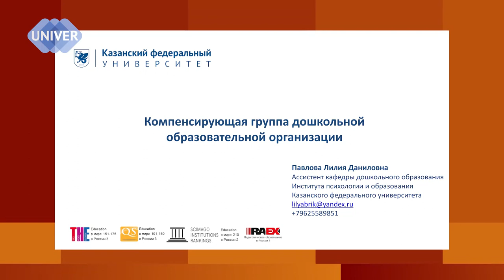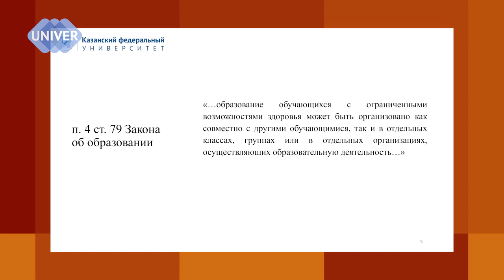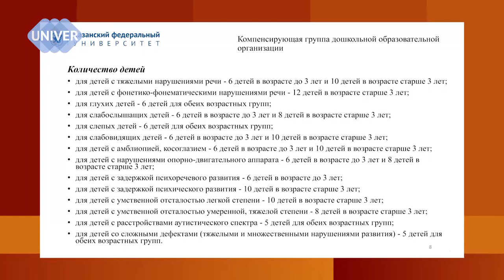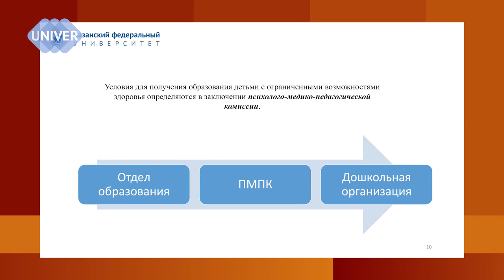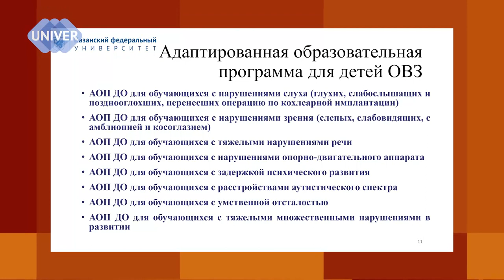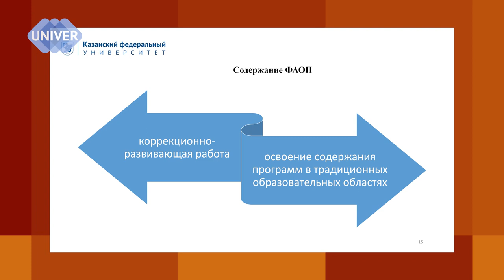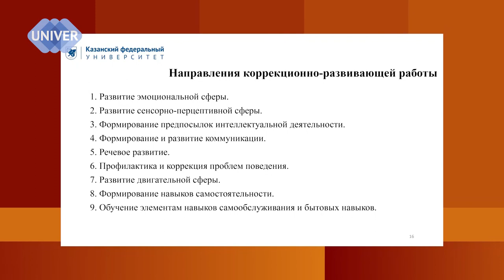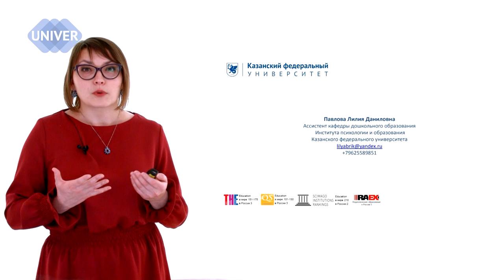Ребенок с ОВЗ собирается в школу: что важно знать родителям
Что это за группы?
Для кого они?
Как в них попасть?
Как в них работают специалисты?
Рассказывает Лилия Даниловна Павлова, ассистент кафедры дошкольного образования Института психологии и образования Казанского федерального университета